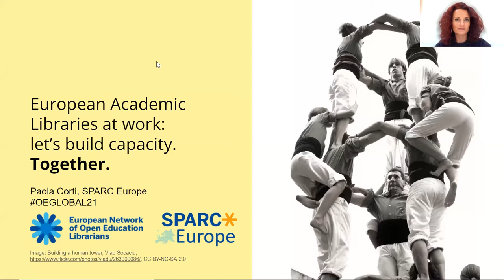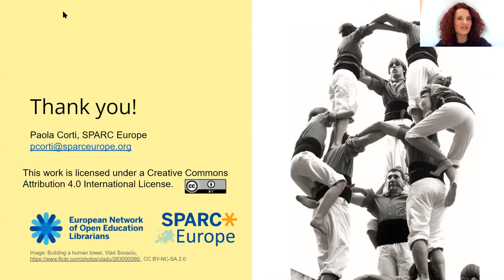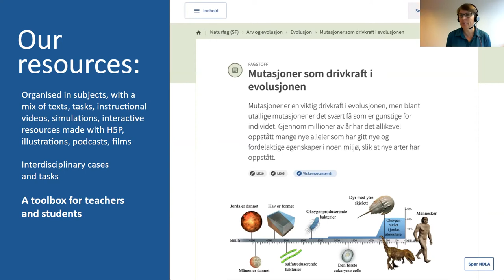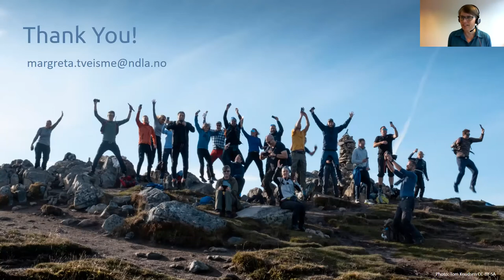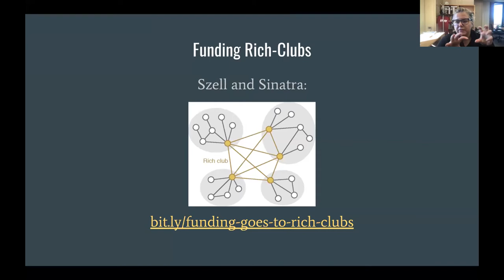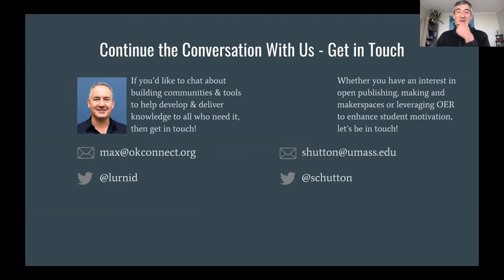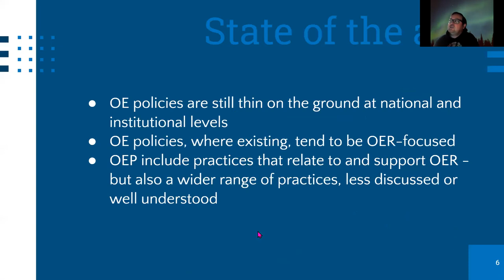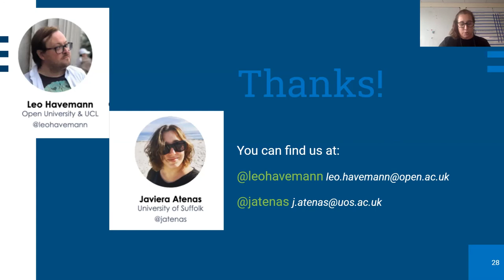OEGlobal 2021 Webinar 16 Building capacity, Sustainable OER, Developing supportive policy